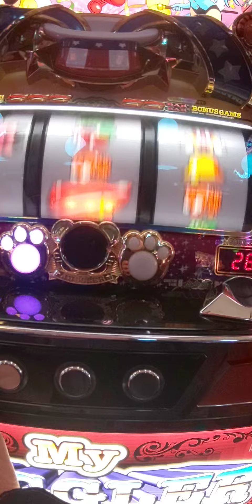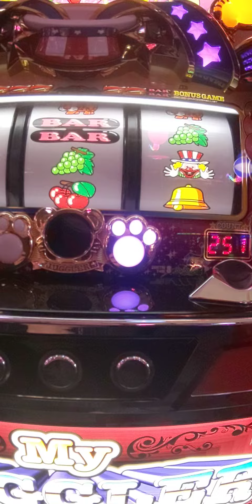12/23総投資23000円ペカ（´・ω・`）